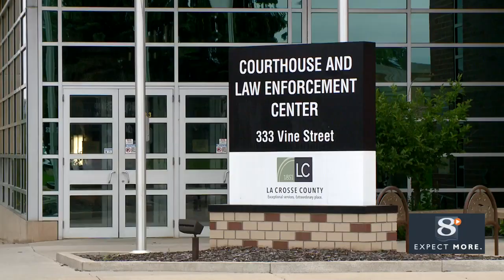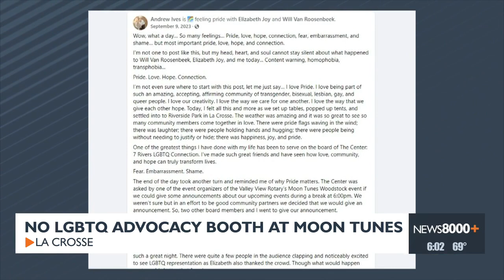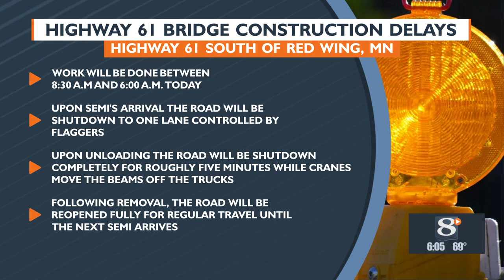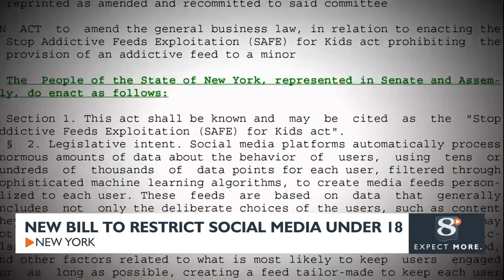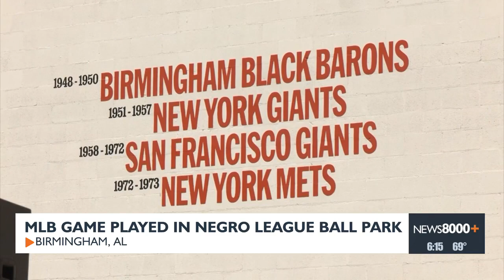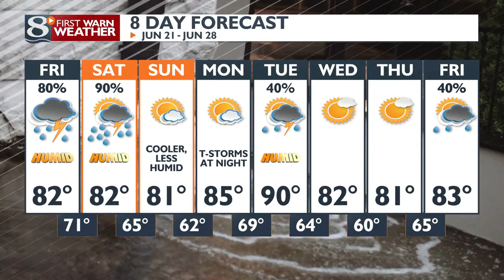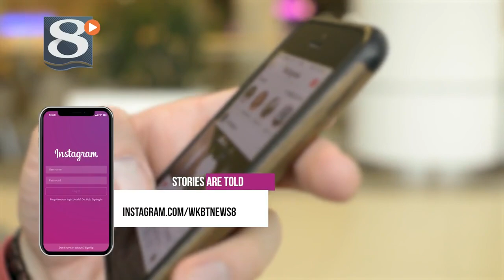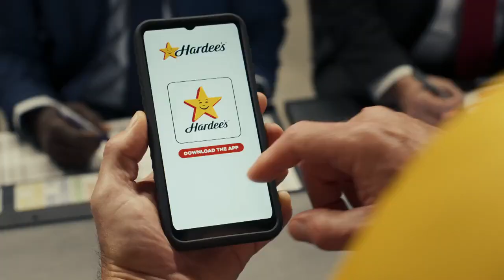News 8 Now at Six - 6/20/24